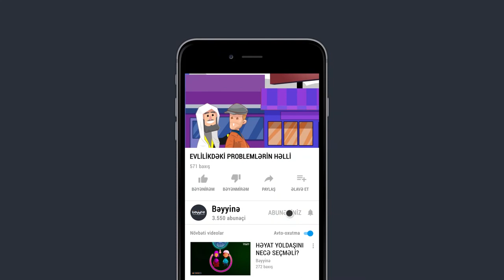EVLİLİKDƏKİ PROBLEMLƏRİN HƏLLİ - Xoşbəxt Ailə tövsiyyələri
1.  Videonu bəyəndinizsə LİKE düyməsinə tıklayın ki, video daha çox insana çatdırılsın.
2.  Ən yeni videolardan xəbərdar olmaq üçün kanalımıza ABUNƏ olun və "zınqırov" işarəsinə tıklayaraq bildirişləri aktiv edin..